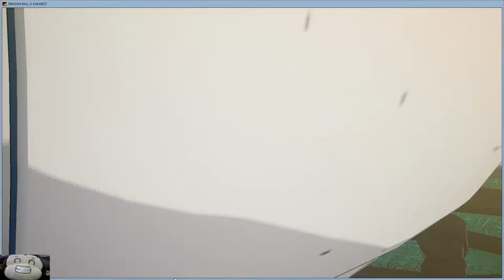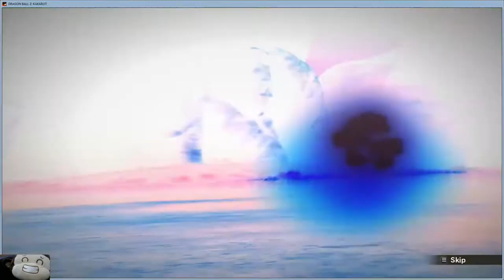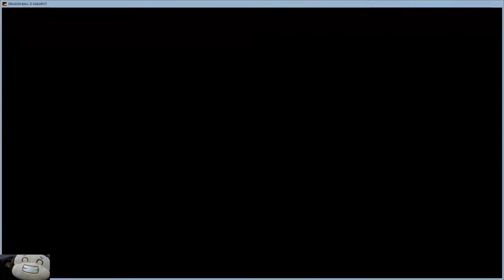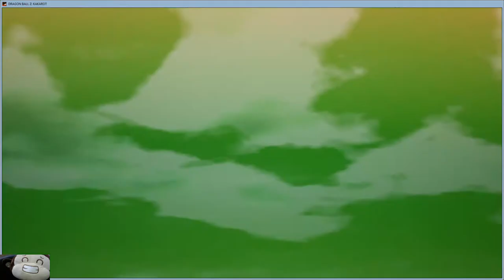Namek Saga : Goku, Gohan, Krillin, Vegeta Vs Ginyu Force Dragon Ball Z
Namek Saga

Dragon Ball Z: Kakarot (ドラゴンボールＺゼット ＫＡカＫＡカＲＯロＴット Doragon Bōru Zetto Kakarotto) is a Dragon Ball video game developed by CyberConnect2 and published by Bandai Namco for PlayStation 4, Xbox One and Microsoft Windows via Steam which was released on January 17, 2020.[1]

It is an action role-playing game that allows the player to take control of Goku and his friends through different iconic events in the Dragon Ball Z story, ranging from the start of the Saiyan Saga to the end of the Majin Buu Saga. The Super Saiyan God form, along with Beerus and Whis, was added in the DLC expansion New Power Awakens - Part 1. The Super Saiyan Blue form, along with Golden Frieza, was added in New Power Awakens - Part 2. The game has also added Dragon Ball Card Warriors.

The game adds to lore not included in the original manga/anime,[2][3] including new explanations on Animal-type Earthlings and on Saiyan tails.[4] It also includes an original character designed by Akira Toriyama himself, Bonyu.[5]

This game also features remixed excerpts of Shunsuke Kikuchi's soundtrack from the original Japanese broadcast of the Dragon Ball Z anime.

Characters
Playable
Goku (Base, Kaio-ken, Super Saiyan, Super Saiyan 2, Super Saiyan 3, Super Saiyan God, Super Saiyan Blue)
Gohan
Kid
Teen (Super Saiyan, Super Saiyan 2)
Adult (Base, Super Saiyan, Super Saiyan 2, Potential Unleashed)
Vegeta (Base, Super Saiyan, Super Saiyan Second Grade, Super Saiyan 2, Majin, Super Saiyan God, Super Saiyan Blue)
Piccolo (Base, True Namekian Fusion)
Future Trunks (Base, Super Saiyan)
Goten (During the beginning of 25th World Martial Arts Tournament)
Gotenks (Super Saiyan, Super Saiyan 3)
Vegito (Super Saiyan)
Support
Android 18
Chiaotzu
Krillin
Tien Shinhan
Yamcha
Trunks
Goten
Other
Android 8
Android 16
Appule
Arale Norimaki
Babidi
Bee
Bora
Bubbles
Bulma
Chi-Chi
Cynthia
Dabura
Dende
Dr. Brief
Emperor Pilaf
Erasa
Farmer
Fortuneteller Baba
Future Trunks (Fighting Teen)
Gatchan
Grand Elder Guru
Kami
Kibito
Kibito Kai
King Cold
King Kai
King Yemma
Korin
Launch
Mai
Marron
Master Roshi
Master Shen
Mercenary Tao
Moori
Mr. Popo
Mr. Satan
Nail
Nam
Old Kai
Oolong
Ox-King
Porunga
Puar
Senbei Norimaki
Sharpner
Shenron
Shu
Smitty
Spopovich
Suno
Supreme Kai
Turtle
Upa
Van Zant
Videl
World Tournament Announcer
Yajirobe
Yamu
Yuzukar
Female Researcher
Towa
Whis
New
Alien (Frieza Force soldier)
Bonyu
Kooky Cook
Necke
Melone
Bosses
Piccolo (Simulated Mental Image)
Raditz
Gohan (Great Ape)
Krillin
Tien Shinhan
Chiaotzu
Yamcha
Piccolo (Base)
Nappa
Vegeta (Base/Great Ape)
Cui
Dodoria
Zarbon (Base/Monster Form)
Guldo
Recoome
Burter and Jeice
Captain Ginyu and Jeice
Captain Ginyu (Goku's body) and Jeice
Frieza (Second Form/Third Form/Final Form/100% Full Power)
Vegeta (Base, Badman Shirt)
Mecha Frieza
Mysterious Youth (Super Saiyan)
Gohan and Piccolo
Vegeta (Simulated)
Bonyu
Android 19
Android 20
Android 18
Mysterious Monster (Imperfect)
Android 17
Cell (Semi-Perfect/Perfect)
Cell (Perfect)
Cell Jrs.
Cell (Super Perfect)
Goten (Super Saiyan)
Pui Pui
Yakon
Dabura
Majin Vegeta (Super Saiyan 2)
Majin Buu
Super Buu (Base/Gotenks absorbed/Gohan absorbed)
Kid Buu
Mira
Beerus
Frieza (Golden Frieza)
Enemies
Saibaman
Super Saibaman
Kaiwareman
Kyukonman
Tennenman
RR Mech Soldier
Rampaging Robot
RR Mech Commander
RR Mech General
RR Attack Bit
RR Assist Bit
RR Recovery Bit
Skull Robo Type 1
Portable Attack Robot
Skull Robo Type 2
Skull Robo Type 3
Frieza Force Grunt
Frieza Force Guard
Frieza Force Scout
Frieza Force Guerrilla
Frieza Force Officer
Frieza Force Soldier Melone
Frieza Force Corporal
Frieza Force Sergeant
Frieza Force Commando
Frieza Force Super Commando
Frieza Force Elite Commando
King Cold's Subordinate
Attack Drone
Attack Robot
Recovery Drone
Recovery Robot
Assist Drone
Assist Robot
Babidi Trooper
Babidi Storm Trooper
Babidi Special Forces
Babidi Destroyer
Animals
Dinosaurs
Grandiosaurus
Megalosaurus
Gigantosaurs
Ferocisaurus
Pterosaurs
Vermilion Pterosaur
Azure Pterosaur
Gazelle
Prairie Gazelle
Desert Gazelle
Black Gazelle
Golden Gazelle
Deer
Mountain Deer
Giant Golden Deer
Large-Antlered Caribou
Wolf
White Wolf
Golden Wolf
Energetic Fish
Great Energetic Fish
Golden Energetic Fish
Big Fish
Blue Fish
Red Fish
Golden Fish
Huge Trout
Turquoise Trout
Ruby Trout
Golden Trout
Goliath Catfish
Azure Catfish
Scarlet Catfish
Golden Catfish
Namekian Whitefish
Black Namekian Fish
Golden Namekian Fish
Clam
River Shrimp
Snail
Abalone
Horned Turban
Meaty River Snail
Namekian Frog
Chicken
Bantam
White Bird
Mountain Bird
Pigeon
Blue Pigeon
Red Pigeon
Giant Eagle
Dog
Black Dog